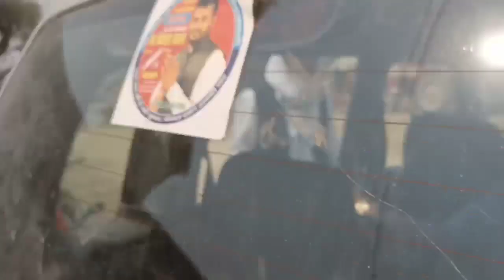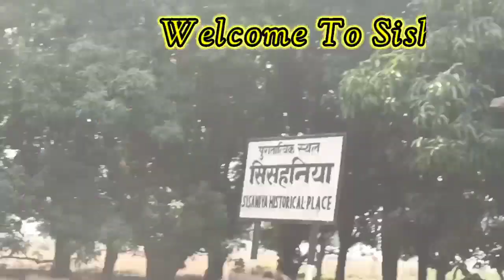Nepal Election Rally 2079 || Baluhawa to Sishaniya || Mayadevi 5 Kapilvastu Nepal 🇳🇵